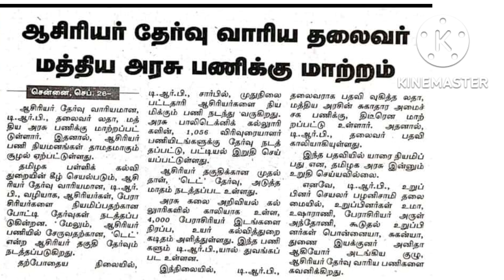TRB LATEST NEWS.